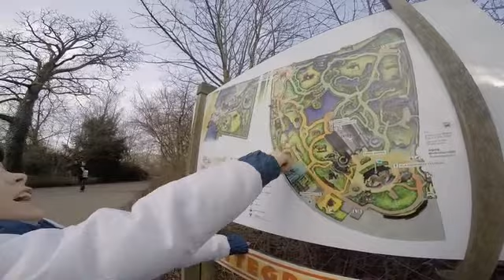Met Devinyo naar Blijdorp